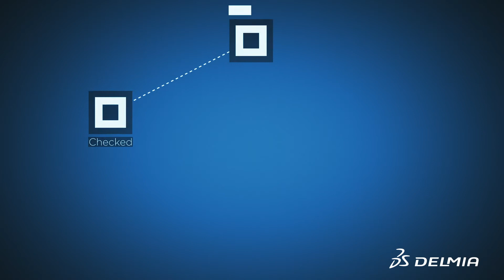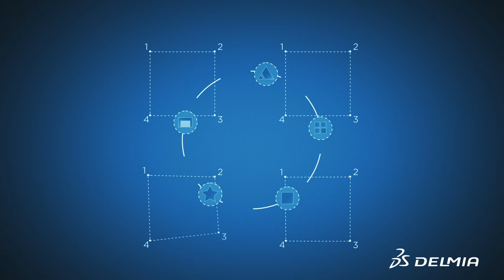Why a Plant-based Manufacturing Execution System (MES) is Not Enough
Today manufacturers are challenged to optimize global operations and accelerate new product introduction, despite increasing product complexity and cost pressures. In a world where it is necessary to think globally while acting locally, a plant-based MES is no longer enough. Improving efficiency and profitability are still the objective – but the scope of the process has grown beyond the four walls of a single factory. A DELMIA Apriso global Manufacturing Operations Management (MOM) solution can best meet these objectives.